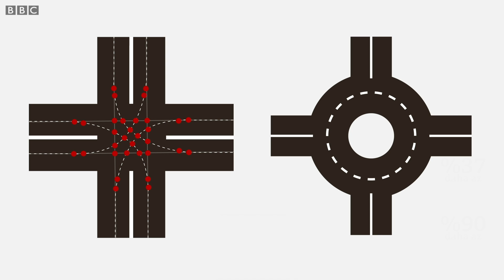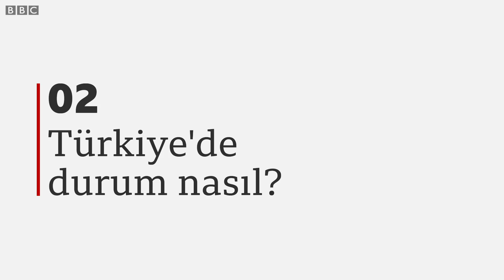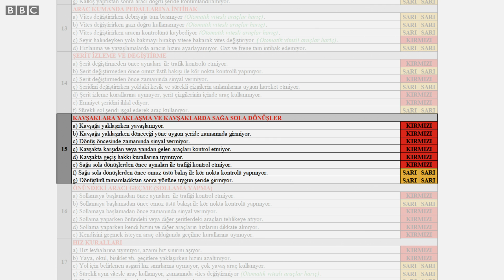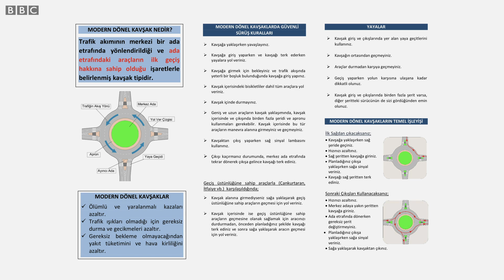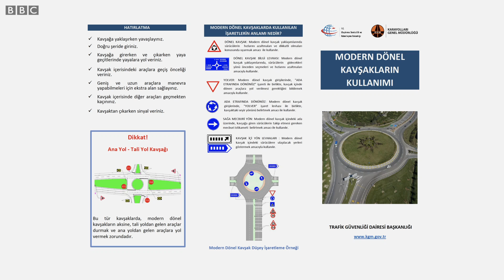Modern dönel kavşak trafikteki sorunlara çare olabilir mi?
Dünya’da ve Türkiye’de bazı trafik ışıklı kavşaklar yerini modern dönel kavşaklara bırakıyor. Peki dönel kavşakların daha fazla tercih edilmesinin sebebi nedir? Sinyalize kavşak mı, dönel kavşak mı daha iyi?

Haber & Video: Mesut Ersöz
Seslendirme: Aylin Yazan